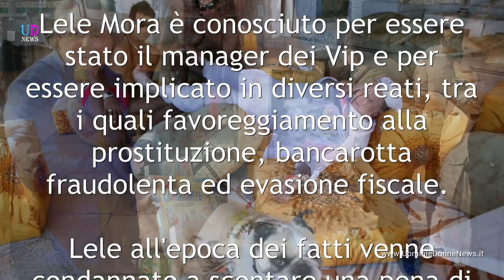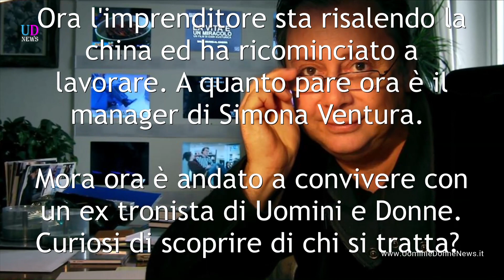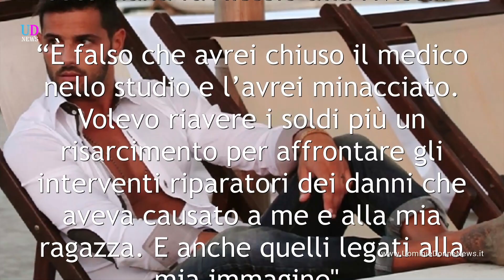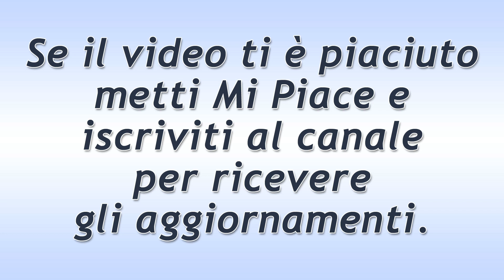Lele Mora convive con ex tronista di Uomini e Donne! Ecco chi è il ragazzo!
Lele Mora è tornato ad essere l'agente dei Vip. Lele è andato a convivere con giovane ragazzo, ex tronista di Uomini e Donne. Ecco di chi si tratta!